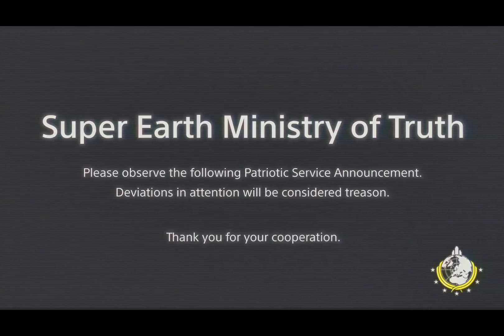Automatons Fuel And Ammo Supply Go Boom!